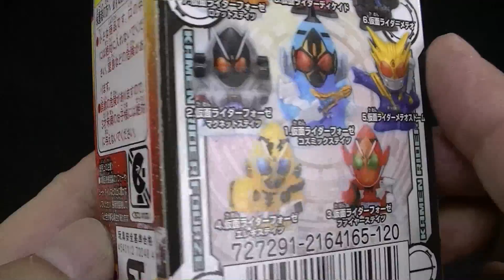Fourze Cosmic States Kamenrider Kids cosmic energy version コズミックステイツ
仮面ライダーキッズ　コズミックエナジー集結！！編です。　これはコズミックステイツです。